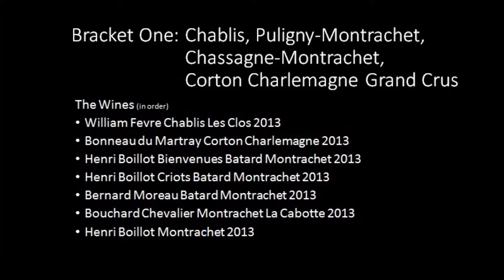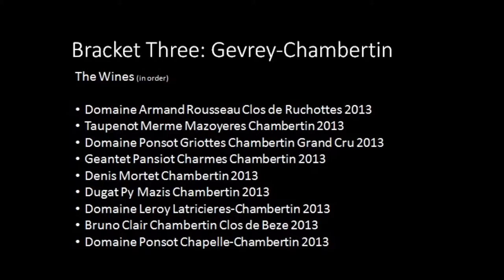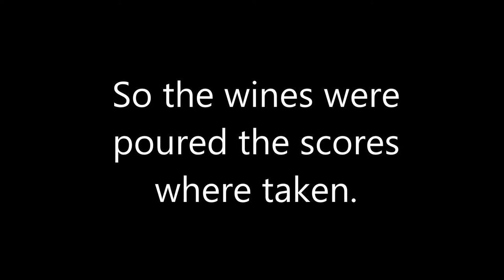Grand Cru Burgundy - 2013 Horizontal, Prince Wine Store.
Prince Wine Store ran an amazing Burgundy tasting in January 2017, a wine from every Grand Cru vineyard from the 2013 vintage. This short clip gives you a sense of the day.